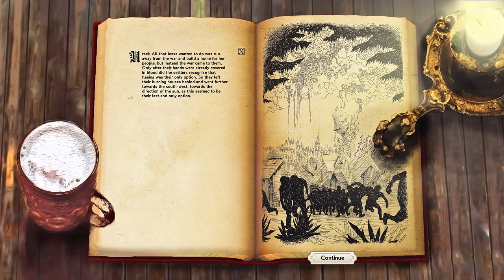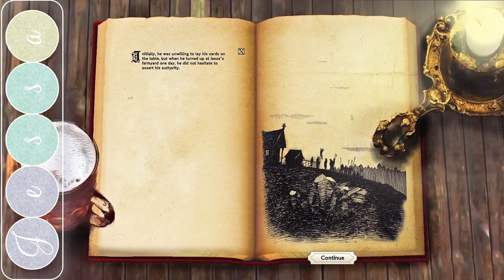Villagers Gameplay ~ Evil Descends Upon Us ~ Let's Play Villagers Gameplay ~ A Game Like Settlers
What's new on The Jessa Channel? Let's Play Villagers, a new town-builder game much like Banished, that's what!  Villagers gameplay is a beautifully illustrated and richly detailed town-building game where you build a thriving community using the people and resources around you. Success or failure depends on your ability to create a town of Villagers that can grow and prosper and overcome the harsh realities of medieval life!

About Let's Play Villagers gameplay:

Step back into medieval times in this town-building, people simulation game!

Villagers is a beautifully illustrated and richly detailed game where you build and nurture a thriving community using the people and resources around you. Success or failure depends on your ability to create a town that can grow and prosper, and overcome the harsh realities of medieval life!

Gather and manage natural resources for buildings, ensure a plentiful supply of food and water to keep your villagers happy and allocate them jobs to continually improve and expand your settlement. Watch out for traveling artists who can spread illness, fierce bandits and wild animals that attack your townsfolk and extreme weather conditions that threaten their very survival!

In Story Mode you follow the journey of a group of medieval settlers living through dark times filled with war and illness. Using your town building and resource management skills you must guide them through six challenging missions that introduce the different aspects of Villagers gameplay. The campaigns guide you through building your first town, trading with merchants, food and water provision, managing the emotional well-being of your villagers, coping with illness and defending your townsfolk from attack!

You start your gameplay on virgin lands and learn to build a community that allows your town to thrive. Happy villagers are more productive, form relationships and build homes. Couples living in houses will eventually have children who are delivered to your town by a stork! As these offspring grow up, they themselves become workers and help to support the growing town. Adults grow old and weak and eventually die, so you can follow the life of your villagers from birth to death.

Villagers gameplay is a lighthearted yet challenging town-building simulation game that will provide hours of engaging fun – are you up to the challenge?

Includes a Free Play mode with unlimited hours of fun across 6 varied maps with full access to all 27 buildings from the game.

Key Features:

• 2 modes of play; Story Mode and FreePlay
• Engaging and humorous storyline that illustrates medieval life
• 27 beautifully designed buildings to construct
• 16 illustrated and colourful characters
• 16 professions with their own clothing sets
• Sophisticated AI that influences happiness, relationships, families and duties
• Challenging missions; trade with merchants, manage livestock; control food and water supplies, produce and sell crops.
• Unlimited fun in FreePlay mode with over 6 maps to explore

Want to see more content from The Jessa Channel? Got ya covered!